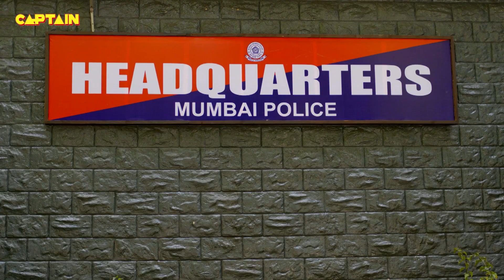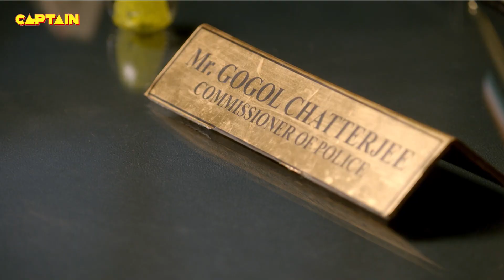कमिश्नर साहब आपकी पेंट फट गई है || जॉनी लीवर, कीकू शारदा || पार्टनर्स भाग.100